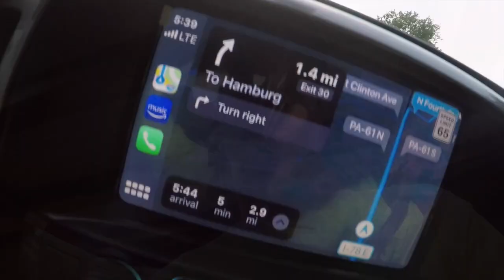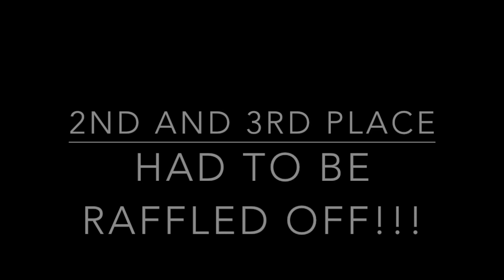Kaercher Creek Bass Tournament 20 June 2020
The Friends of Kaercher Creek "Bass Tournament".  Very tough day for all participants.  Only one team was able to catch a keeper Bass.  If you ever fish here you need to be patient and use slow presentation.